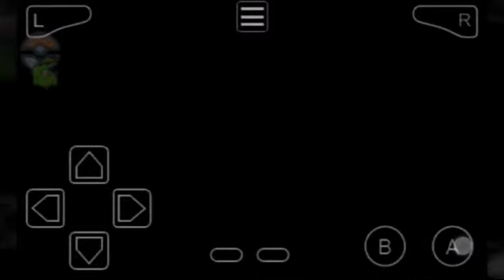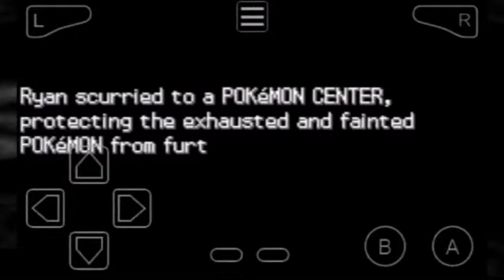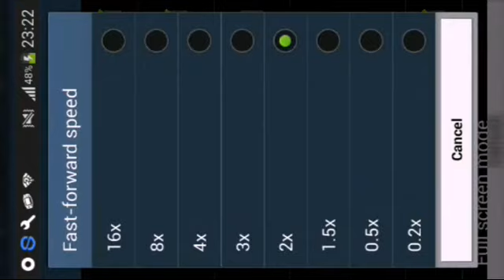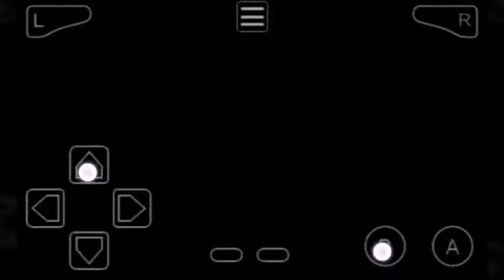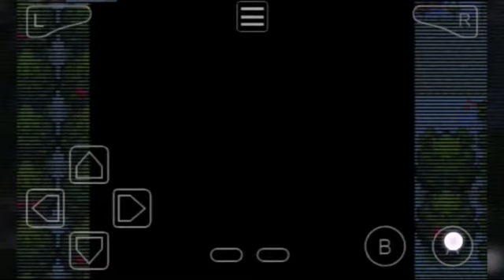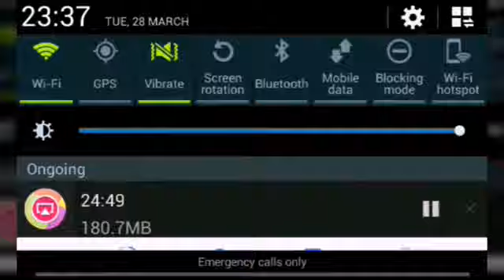Pokemon Liquid Crystal Episode 2 I Fucking Suck